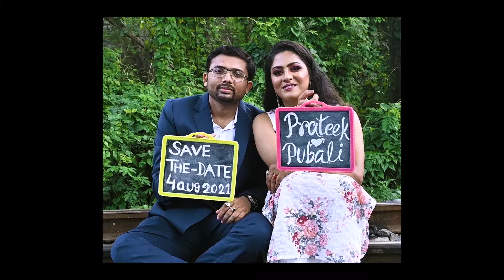BEST BENGALI PRE WEDDING VIDEO// PRATEEK AND PUBALI // PARTHA PHOTOGRAPHY /DUREY DUR BIHU DUR KHALI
BEST BENGALI PRE WEDDING VIDEO // PRATEEK AND PUBALI // PARTHA PHOTOGRAPHY // DUREY DUR BIHU DUR KHALI TUI // TRUE LOVE STORY